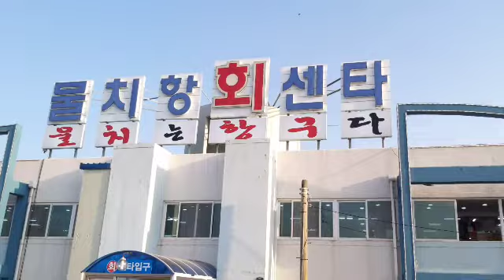속초 물치항에 가다 /정경택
직원 웍숍을 위해 속초 물치항에  갔어요